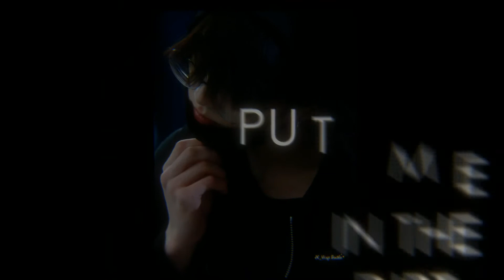diemonds | jungkook fmv